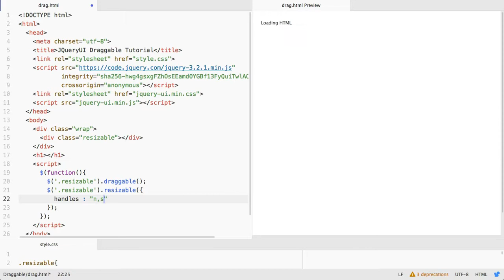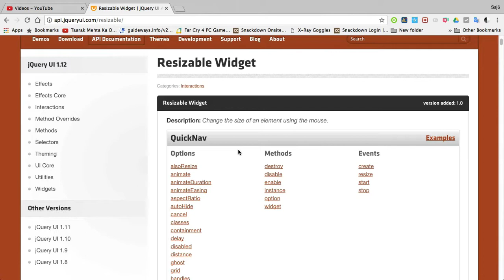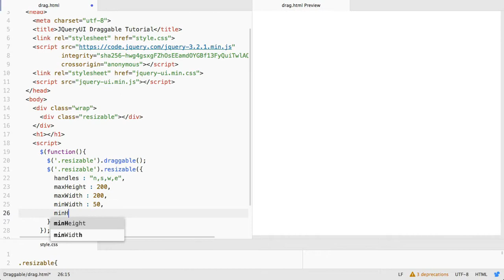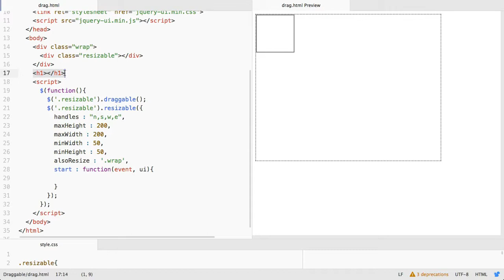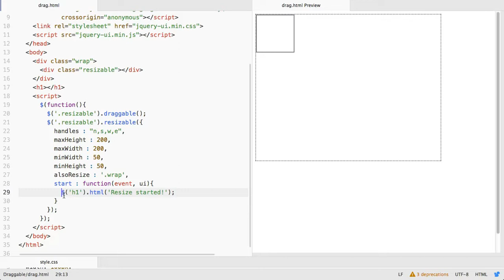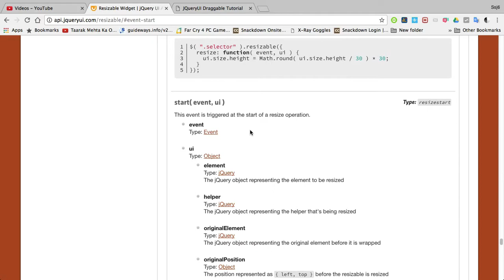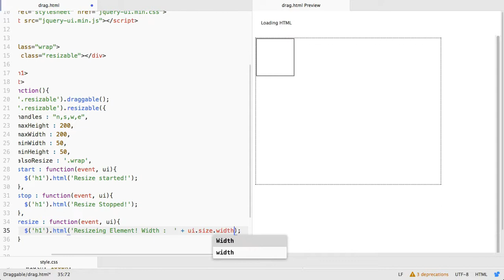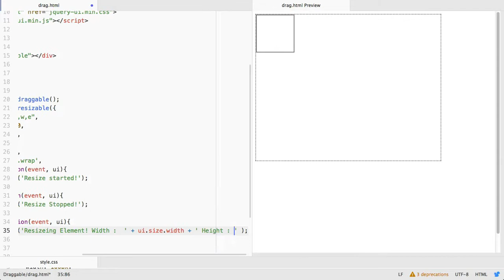Jquery UI : Resizable .